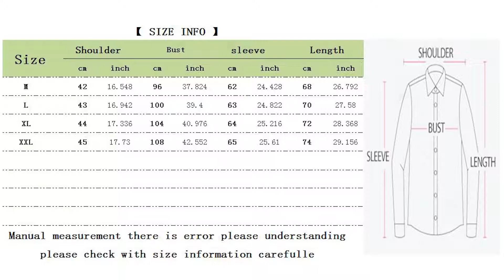New Fashion Men Clothes Slim Fit Men Long Sleeve Shirt_hofago.com